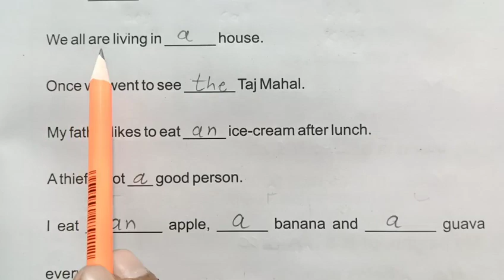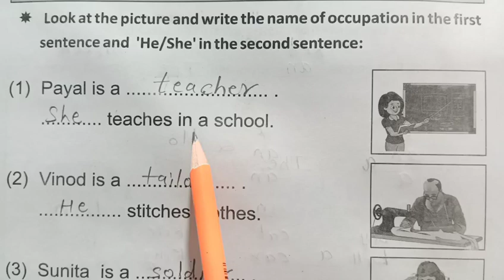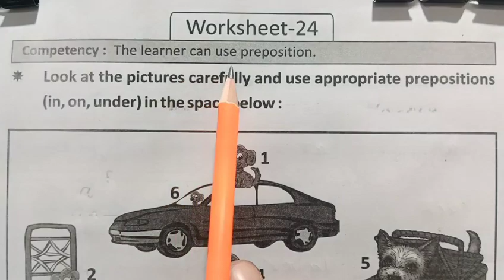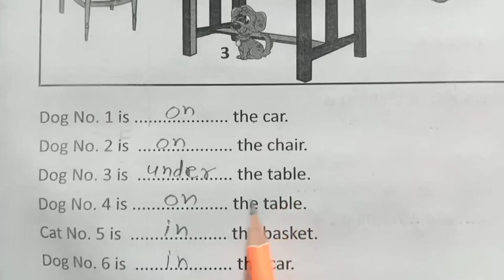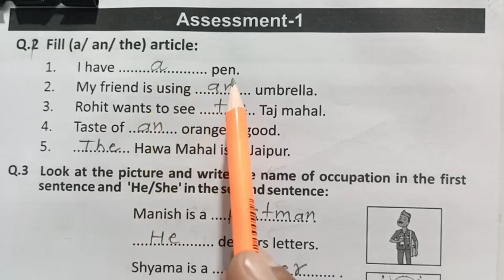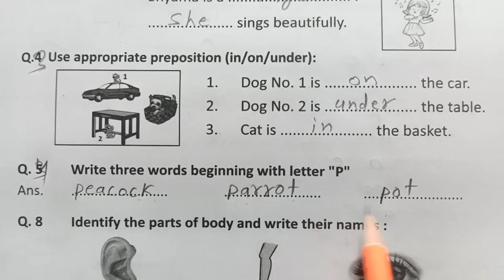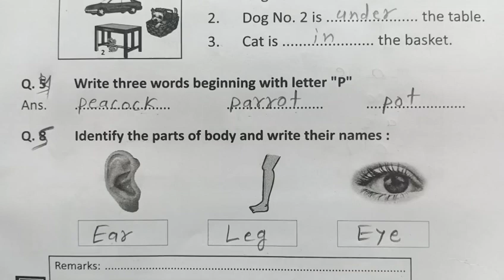Grade 4-5 Prayas 2 English Bridge Remediation Workbook | Worksheet 22,23,24,25,26 and Assessment 1